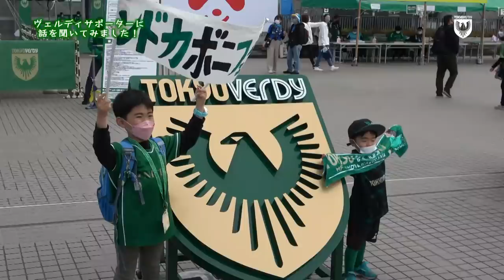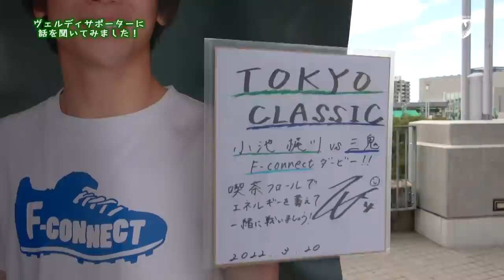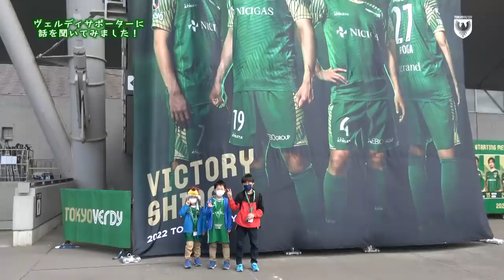【INSIDE VERDY】2022.3.20 vs FC町田ゼルビア（○2-1）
今季初の『東京クラシック』首都圏バトル4ではリヴェルンとゼルビーが『かるたとり』を実施！

杉本竜士 選手の2ゴール⚽️含め、ピッチレベルカメラの迫力ある映像とともにお届けします📹

東京ヴェルディ 2-1 FC町田ゼルビア

00:00 INSIDE VERDYスタート
00:25 新フォトスポット【エンブレムモニュメント】
00:52 サポーターの方にインタビュー『今シーズンのヴェルディについて』
01:19 『TOKYO VERDY FOOD COURT』
01:44 シーチケ・キッズパス先行入場
03:03 サポーターの方にインタビュー『味スタの魅力』
03:20 『TOKYO VERDY KIDS PARK』
04:21 未来のぬり絵『サッカーモード』
05:51 首都圏バトル4『かるたとり』
06:22 GKアップスタート
06:44 FPアップスタート
07:21 ハイライトスタート
05:34  FPアップスタート！
07:40 前半36分 杉本竜士選手のゴール
08:49 後半ハイライトスタート
09:02 後半15分杉本竜士選手のゴール
11:58 森田晃樹選手今季初出場について
12:07 山越康平選手ゴール裏あいさつ
12:39 杉本竜士選手あいさつ＆ヴェルディクラップ